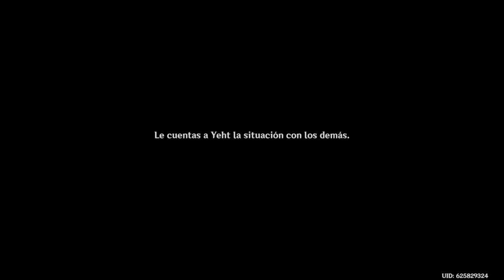Mision De Mundo: Letargo Dorado 🕌 [ Genshin Impact ] 🔆 [ Gameplay ] 🔆